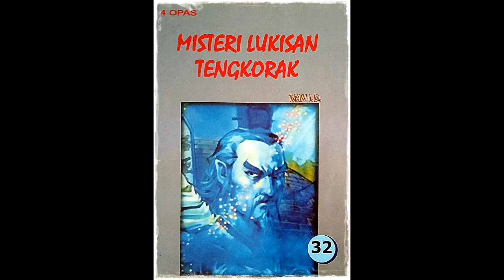Seri Cerita Silat Misteri Lukisan Tengkorak Jilid 32